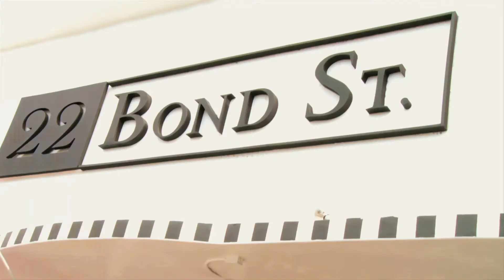Fashion Expert Esther Nash Interview with MyFashionPlate.com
MyFashionPlate.com founder Jessica Mandeville interviews actress, model and fashion expert Esther Nash at Mercedes-Benz Fashion Week Fall/Winter 2010.